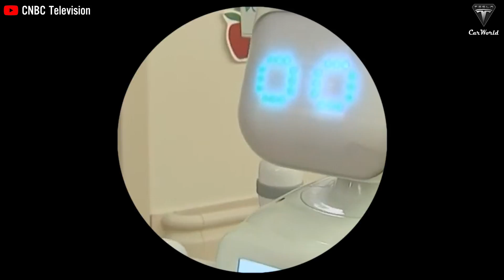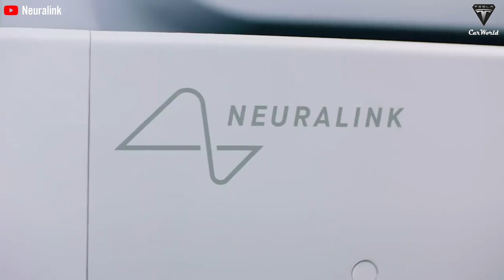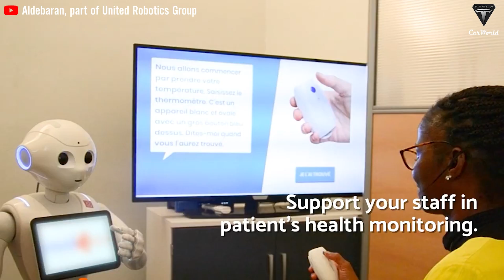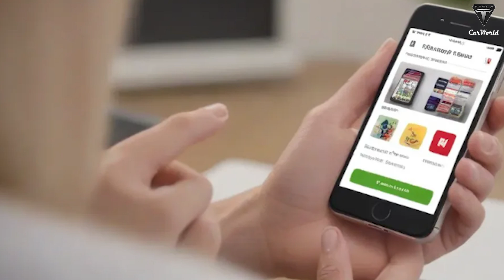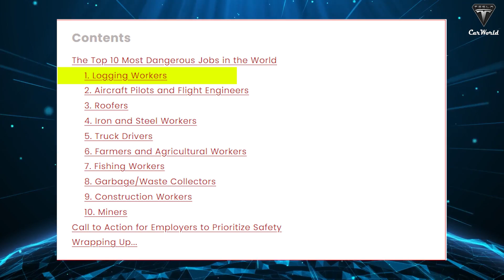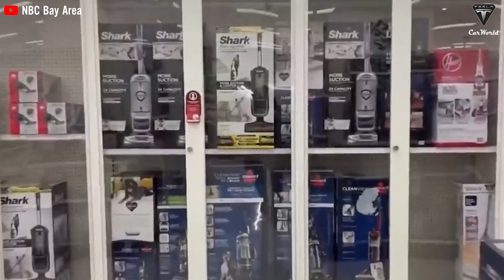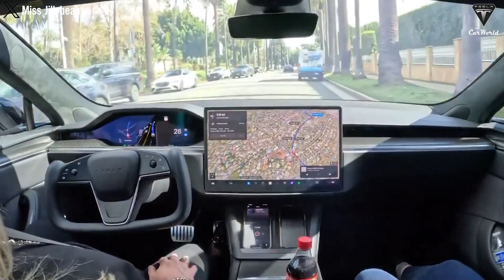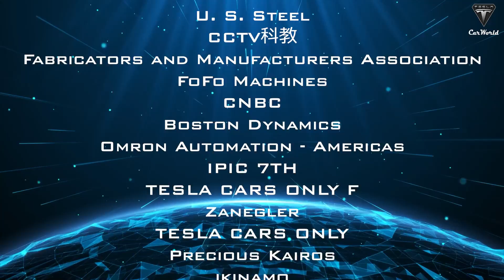P5! Finally Happened! 2025 Next-Gen Tesla Optimus Change Humanity's Life! Do NOT Freak Out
Introduction:
🤖 Welcome to the Future! 🚀 In this groundbreaking article, we delve into the incredible advancements in robotics, specifically Tesla's latest creation – the Optimus Robot. Brace yourselves as we explore its potential impact on healthcare, hazardous jobs, logistics, and even your daily chores. Elon Musk's vision of a humanoid robot is not just science fiction; it's a revolutionary leap into a future where artificial intelligence takes center stage in shaping our lives. Join us on this exciting journey through the realms of innovation and automation!

Summary:
🔍 Healthcare Revolution: Explore how Tesla's Optimus integrates with AI for disease diagnosis, treatment suggestions, and its role in end-of-life care, offering companionship to the elderly and potentially assisting those with paralysis or neurodegenerative conditions.
🌐 Workplace Safety: From automotive manufacturing to hazardous environments like steel mills and space exploration, discover how Optimus is set to replace humans in risky jobs, enhancing workplace safety.
📦 Autonomous Delivery: Dive into the logistics industry where Optimus aims to revolutionize tasks like transporting goods, loading/unloading trucks, and making deliveries, potentially reshaping the future of delivery drivers.
🏬 Retail & Inventory Management: Witness how Optimus could transform retail by scanning barcodes, managing shelves, and handling inventory in supermarkets, offering a glimpse into the efficiency of AI-driven retail environments.
🏠 Household Chores & Cleaning: Uncover the potential for Optimus to take on household chores, providing relief after a long day's work and addressing physical limitations for the elderly, while also making public areas cleaner.
🍽️ Restaurant Services: While not yet chefs, learn how Optimus might assist in restaurants by serving customers and handling specific kitchen tasks, aiming to reduce stress and enhance efficiency in the culinary world.
👁️ AI Vision & Decision-Making: Marvel at the capabilities of Optimus, benefiting from Tesla's AI infrastructure, enabling it to see and recognize the world, making autonomous decisions that go beyond pre-programmed tasks.

05:19 what level of dangerous work will the next generation Tesla Bot perform?
08:51 How will autonomous delivery robots replace delivery teams?
11:59 what can it do with high-quality camera clusters at supermarkets?
13:45 After all the capabilities that Tesla Bot can operate in factories